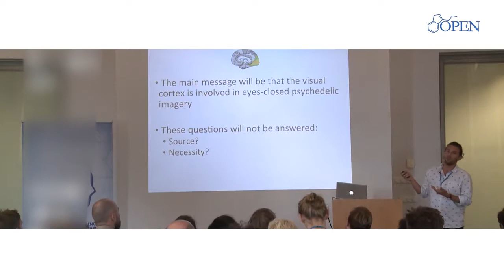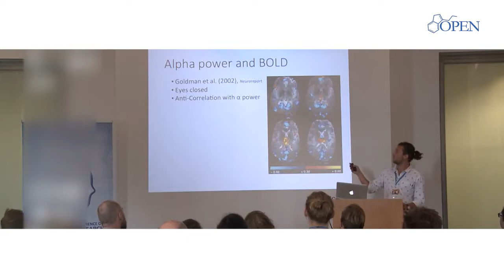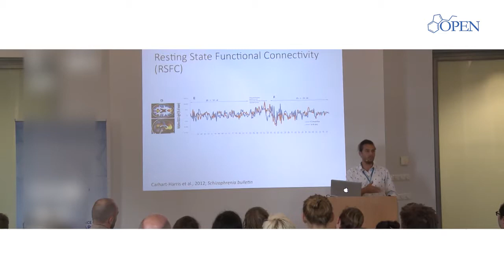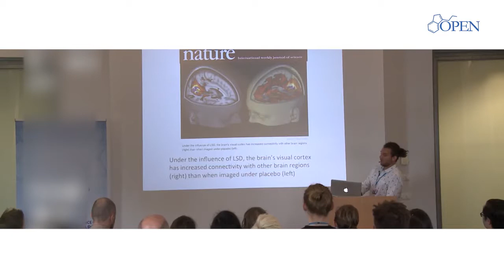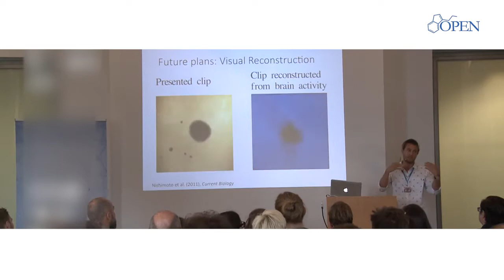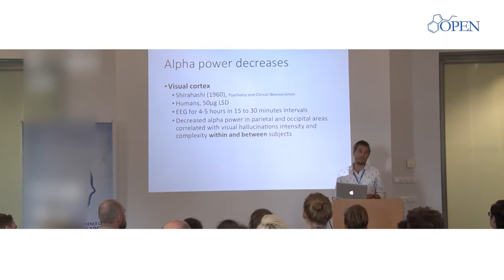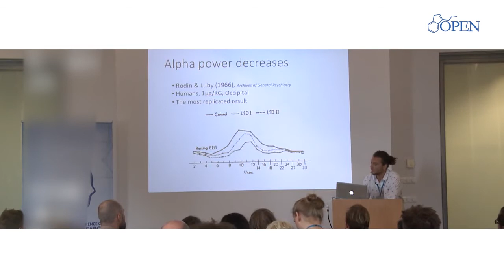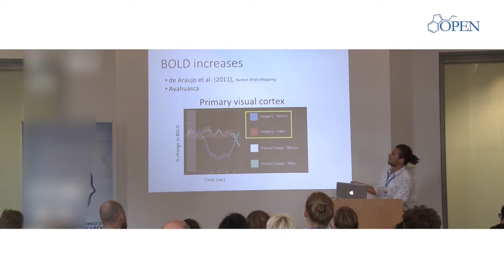OPEN Foundation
LSD, with eyes-closed, produced marked increases in the functional connectivity between the primary visual cortex (V1) and the rest of the brain, measured with .

RELATED PLAYLISTS 1. Psychedelics: 2. Spirituality: .

Tarik Najeddinne talks about the challenges concerning novel psychedelic substances. While cocaine vesves heroin have always been targets for adulteration, .